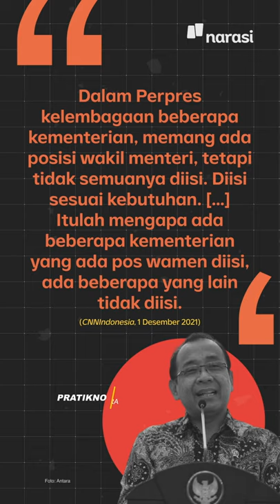Teken Perpres Kemensos, Jokowi Kini Punya 22 Slot Wamen | Narasi Newsroom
Makin banyak aja nih pos wakil menteri. Padahal di periode sebelumnya cuma ada 3🤔

(Narasi)